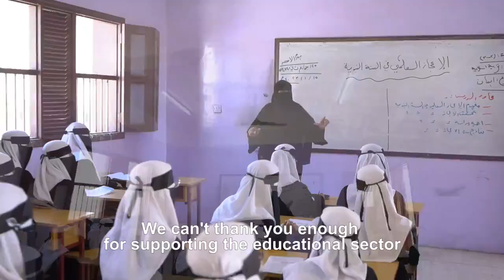UNDP Yemen: Towards clean energy: UNDP has supported 36 schools in Yemen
☀ Towards clean energy: UNDP has supported 36 schools in Yemen with solar energy systems, helping 39,528 students across 19 districts in 9 governorates to continue their education in a healthy environment.

This was made possible thanks to @EUinYemen.